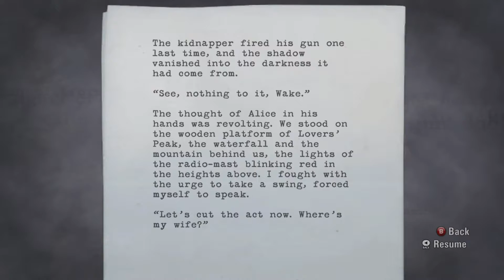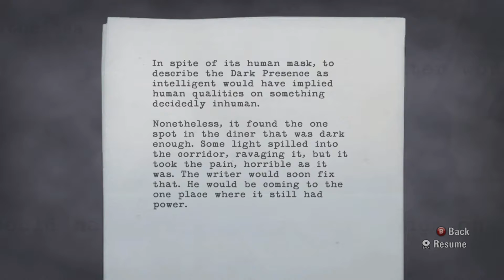Alan Wake - Episode Two: Go to Backlot: Speak to Prisoner and Examine The Junker (Get Keys) (2020)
Alan Wake - Episode Two: Go to Backlot: Speak to Prisoner and Examine The Junker (Get Keys) (2020) JVGS Discord Rumble